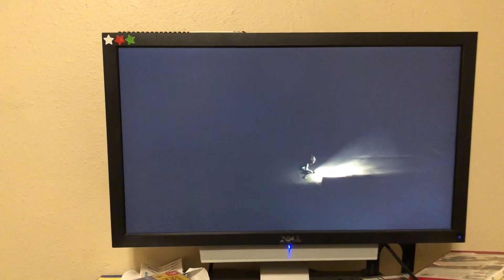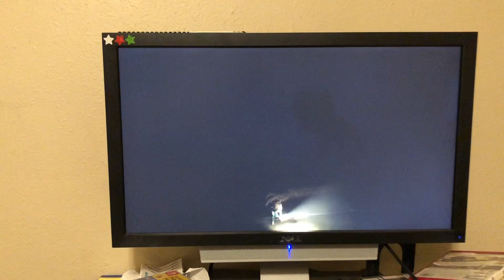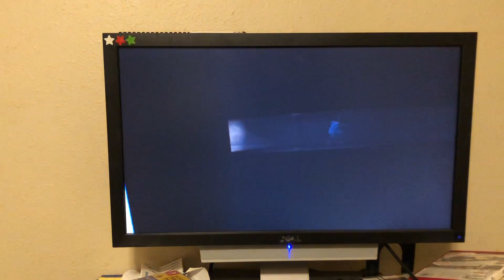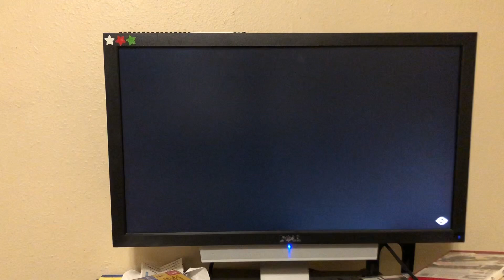Little nightmares: Part 17